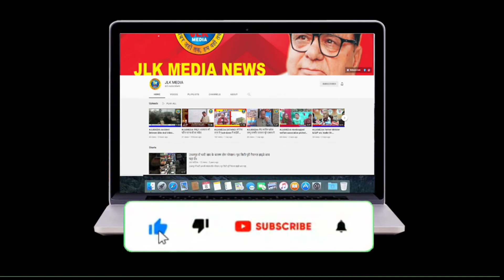JLKMEDIA Shiva Sena Thackeray appeals to State Government to give employment to local youths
JLKMEDIA Shiva Sena Bala Saheb Thackeray appeals to State Government to give employment to local youths in UT being set up by Industrialists